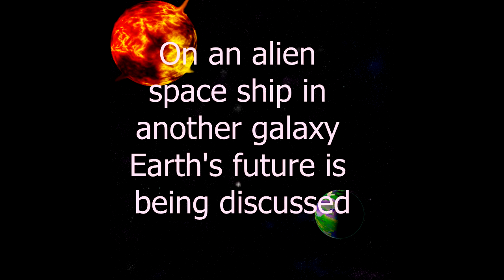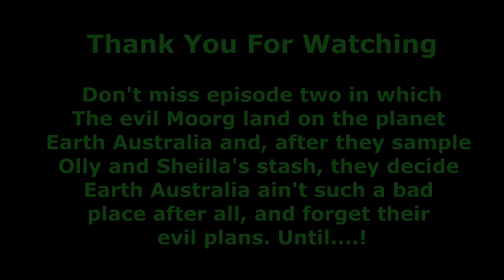The Substance Wars. Episode 1 - Meet The Moorg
Horribly evil, but strangely colorful aliens make contact with two amateur 'Alien watchers' camping in the Australian outback.     The Aliens are searching the Galaxy  for a mysterious 'substance' that powers their ships and doubles as food. They have found it on planet 'Earth Australia' and decide to annihilate the human race and use the planet to cultivate the substance.     There, you don't need to watch it now 'cos I've told you everything.    This is the first episode and you probably have more of an idea what will happen in the next episode. Also, I haven't a clue how many episodes there will be